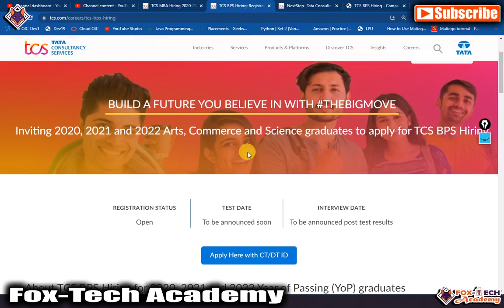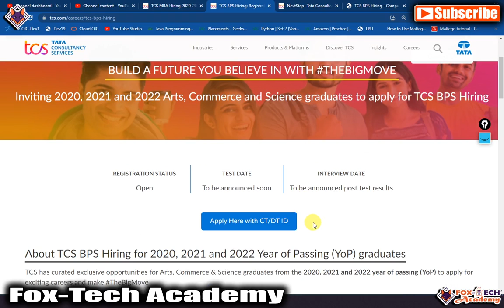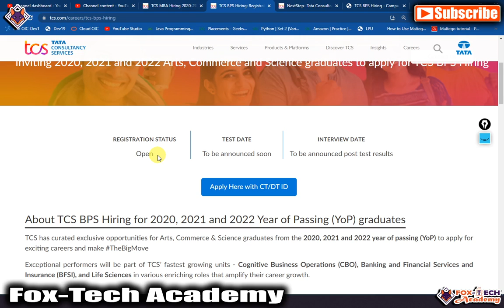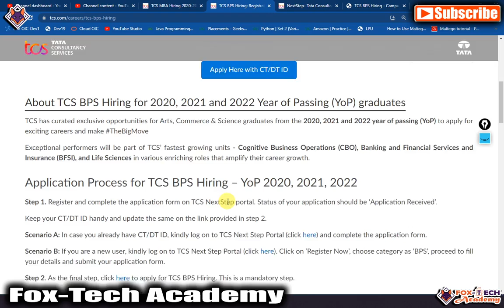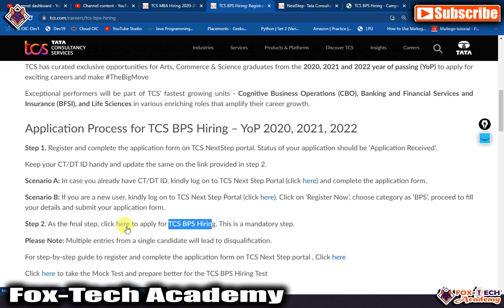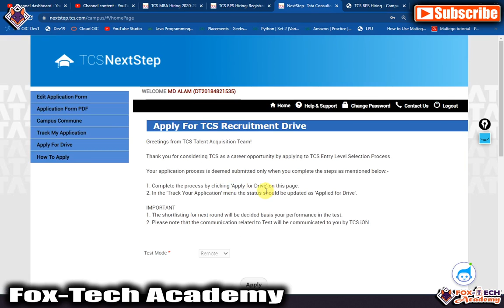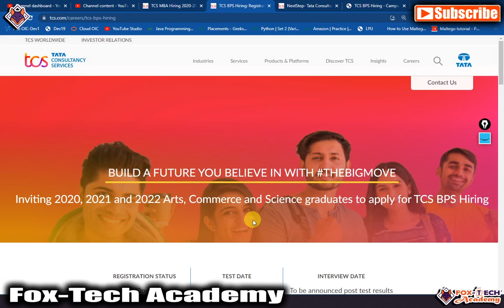TCS BPA Hiring 2022 | TCS Off campus hiring | TCS hiring for freshers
Thanks :
Fox Tech Academy